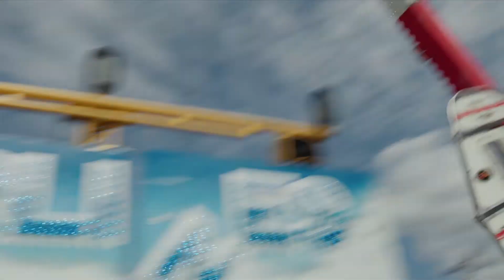Kids Cup (Trailer) - Giffoni Film Festival 2021 - GEx Doc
Kids Cup (2021), by Line Hatland

Amicizia, prove, vittorie e sconfitte: i giovani giocatori del torneo di calcio per bambini più grande del mondo, la Norway Cup, affrontano molte sfide anche fuori dal campo di calcio. Afnan dalla Palestina, Khalidi dalla Tanzania/USA, Yu dalla Cina, Fred dal Brasile e Anna dalla Norvegia si sono tutti allenati duramente lo scorso anno per prepararsi alla coppa. Il loro obiettivo è vincere, ma non tutti possono portare a casa il trofeo.
Friendship, trials, victories and loss - the young players at the world's biggest soccer tournament for kids, Norway Cup, have a lot of challenges outside the football pitch. Afnan from Palestine, Khalidi from Tanzania/USA, Yu from China, Fred from Brazil and Anna from Norway have all trained hard the last year to prepare for the cup. Their goal is to win, but they cannot all bring the trophy home.